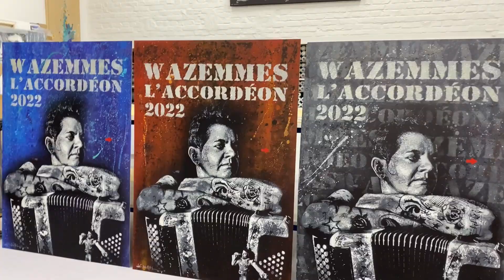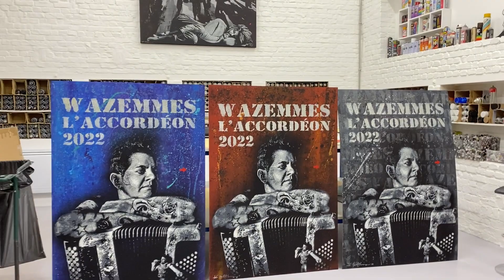2021 - Oeuvres Wazemmes Accordéon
Jef Aérosol réalise dans son atelier les oeuvres qui serviront de base pour l'affiche du festival Wazemmes accordéon 2022 (Lille, France)
Il s'agit d'un portrait de l'accordéoniste Sonia Rekis.